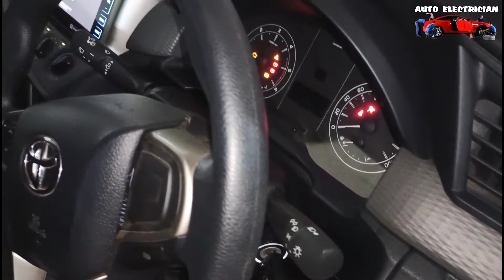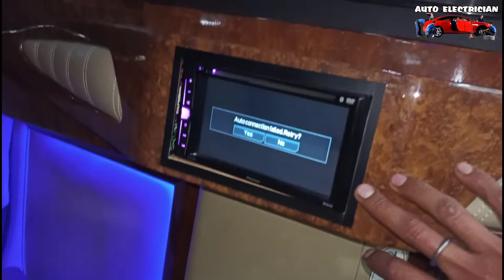Modified Innova Crysta | This is Innova Crysta like 5 Star Hotel | Innova crysta modification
DC Modified Innova Crysta | This is Innova Crysta like 5 Star Hotel | Innova crysta modification,

और अगर आप का कोई सवाल है तो COMMENT BOX में पूछ सकते हैं मैं जल्द से जल्द आपके COMMENT का Riply करुंगा. तो मिलतें हैं दोस्तों एक और नये Topic के VIDEO के साथ तब तक के लिए देखते रहिए अपना ही CHANNEL . SHRI VINAYAK .

MY CAMERA
MY CAR SCANNER
MY SMARTPHONE
MY TRIPOD